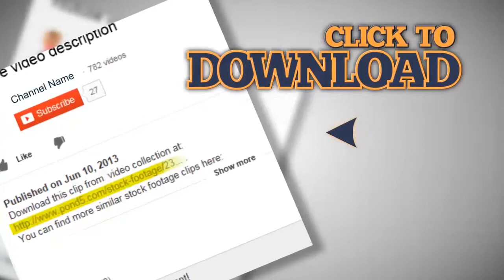Child Kissing a Caught Fish, Little Girl Playing on a Fishing Lake, Children. Stock Footage